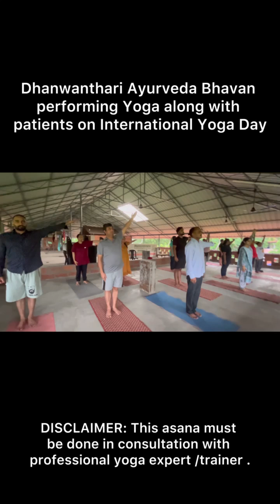International Yoga Day